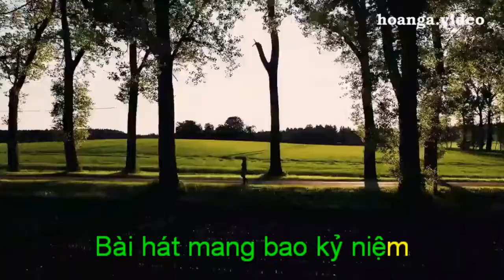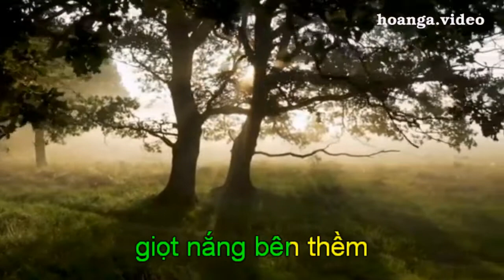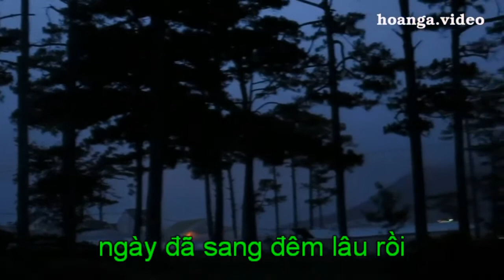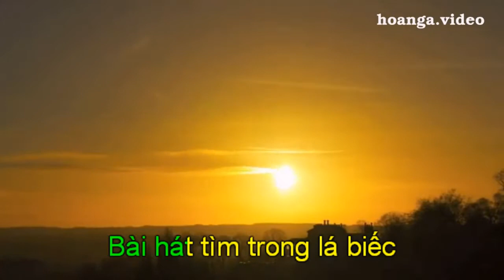GIỌT NẮNG BÊN THỀM _St Thanh Tùng_Hoàn Nga.video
Để xem tất cả những video của Hoàn Nga các bạn vào youtube và đánh hoanga.video Du lịch Việt Nam, Thắng cảnh quê hương và Karaoke cùng hoanga.video. Những video ngắn về danh lam thắng cảnh và di tích văn hóa lịch sử của VN do chúng tôi Hoàn-Nga U70 ghi hình lại trong quá trình đi du lịch trên các nẻo đường đất nước, tự đánh đàn lồng nhạc và  làm karaoke nhằm giới thiệu đến bạn bè trong và ngoài nước về một đất nước Việt Nam có nhiều danh lam thắng cảnh đẹp và di tích văn hóa lịch sử nổi tiếng mà chúng tôi đã từng đi qua. Với mong ước nếu có dịp các bạn hãy ghé thăm